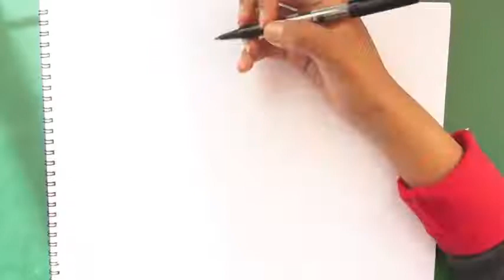Dibujando y coloreando a cienpies - Drawing and coloring to cienpies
En este video veremos cómo dibujar y colorear a cienpies
Cienpies tiene la capacidad de producir y de liderar a los cienpies para que la ayuden en las batallas.